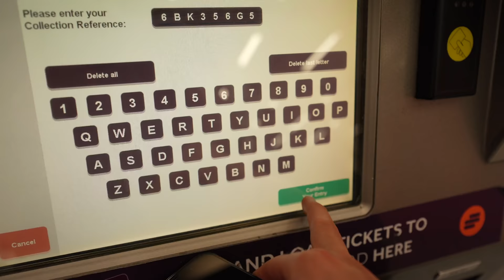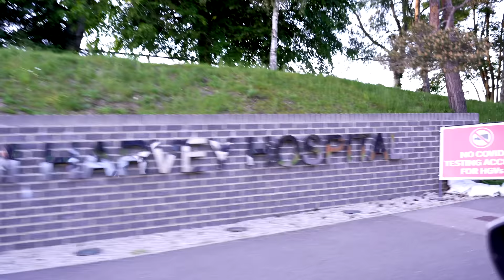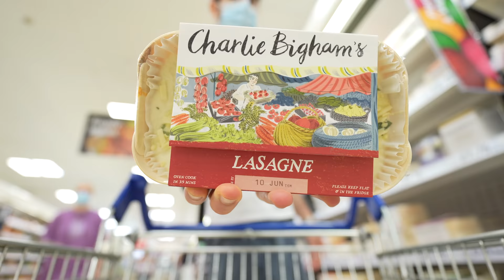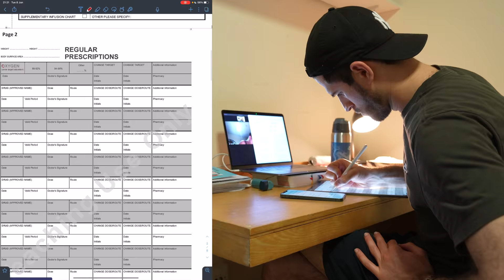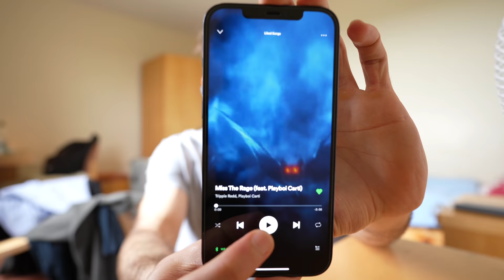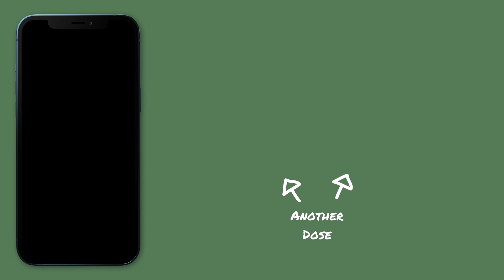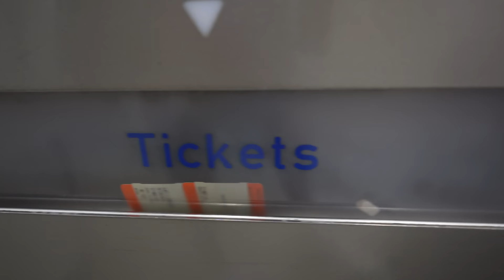Medical School Finals Week VLOG | KharmaMedic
👋🏻 Hey guys! This video is a medical school finals week VLOG! I take you through a full day in the life of a medical student during exam season. This is more of a day in the life of a London medical student (UK) but it is similar to a day in the life of a college or university student too! Finals week and exam week studying is a particularly difficult time because of all the intense revision you have to do. I do some last minute revision on the train before moving in with my flat mates for 3 intense days of OSCE's and studying. I also get up to all kind's of different things throughout the days - enjoy!

🎙 Podcast also Apple, Spotify & Google Podcasts!